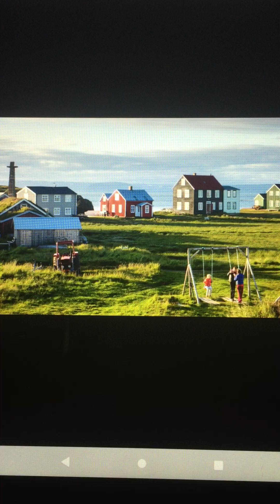Part 11–For my children